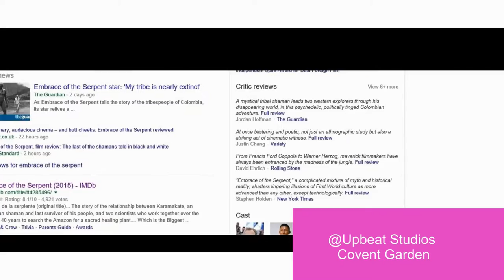Embrace of the serpent Ciro Guerra with subtitles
Interview with Colombian filmmaker Ciro Guerra. Original interview in Spanish with English subtitles.